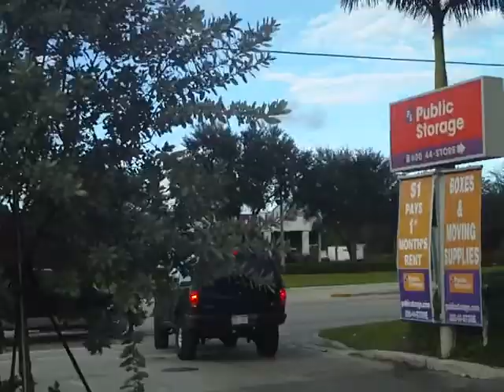Random Vlog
I don't know. I was bored.